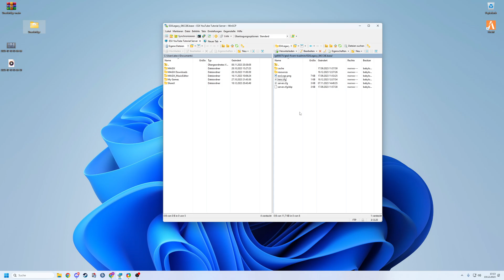FiveM Server Einrichten # 561 // Zugbrücken Selbst Steuern // Zugbrücke Steuerung // Free Scripts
🔻🔻🔻𝐖𝐈𝐂𝐇𝐓𝐈𝐆𝐄 𝐈𝐍𝐅𝐎𝐒 // 𝐊𝐋𝐀𝐏𝐏 𝐌𝐈𝐂𝐇 𝐀𝐔𝐒🔻🔻🔻

             🔻🔻🔻𝐈𝐍 𝐃𝐈𝐄𝐒𝐄𝐌 𝐕𝐈𝐃𝐄𝐎 𝐆𝐄𝐙𝐄𝐈𝐆𝐓𝐄 𝐐𝐔𝐄𝐋𝐋𝐄𝐍 🔻🔻🔻